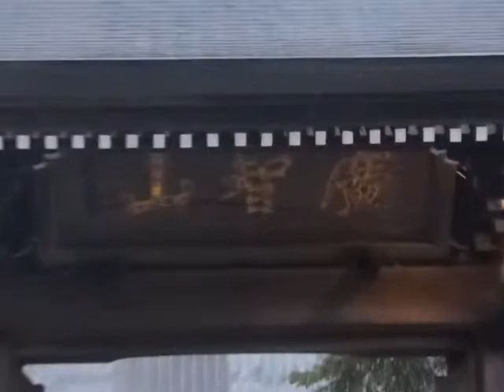20150812大乗寺灯籠（Lantern at Daijyou temple Gotenba-city）